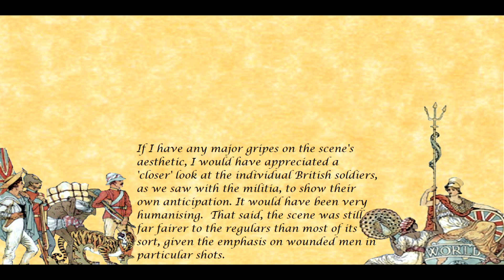How to Authentically Portray 18th Century Warfare - The Accuracy of "Revolution" (1985) Part IV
NOTE:  It seems that what I refer to as a 'caplock' in this video could actually be an even later piece, a MkIII Snider!

Finally we come to the fourth and final video in this unnecessarily lengthy look at a battle scene from "Revolution," (1985).  In this part, I restrict my complaining, and actually discuss the aspects of this scene that I enjoy!  Because honestly, all of its problems aside, I think this scene is actually a very good one that captures an overall sentiment really quite well.  While not accurate by any means, it does have a strong sense of historical authenticity, in that it seems to genuinely respect the history it tells.

At least, this one scene does...for many others, there is a very different story...